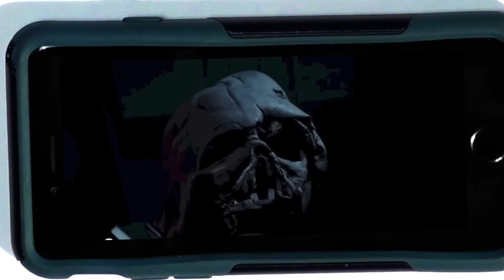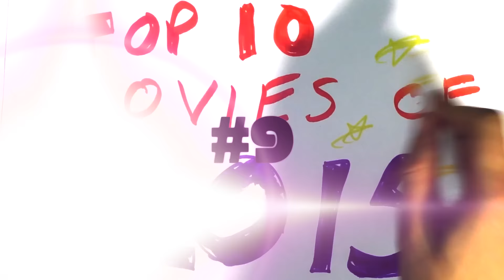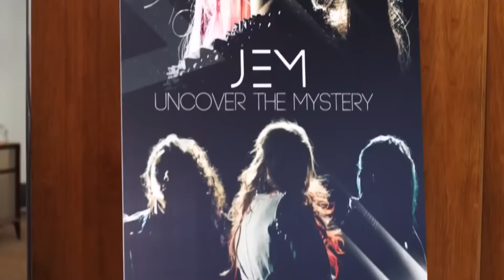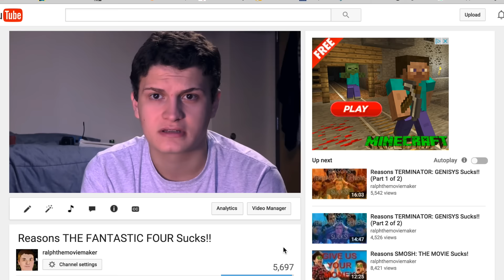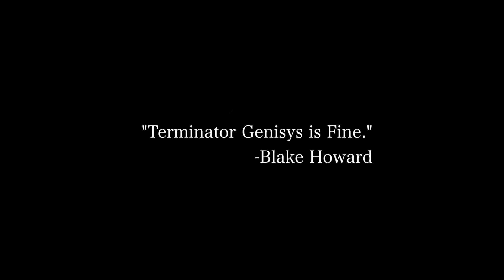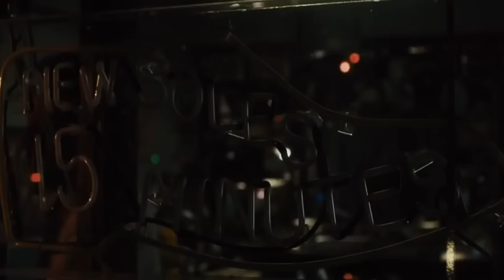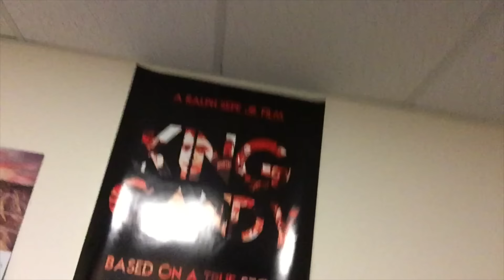TOP 10 BEST MOVIES OF 2015!!!!